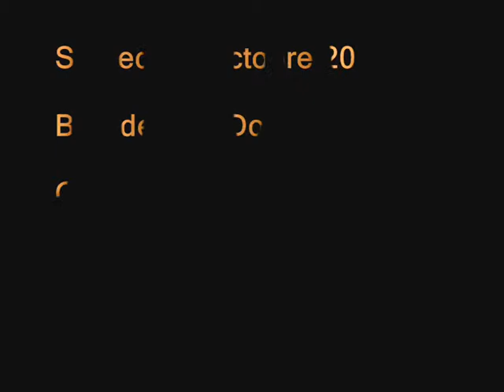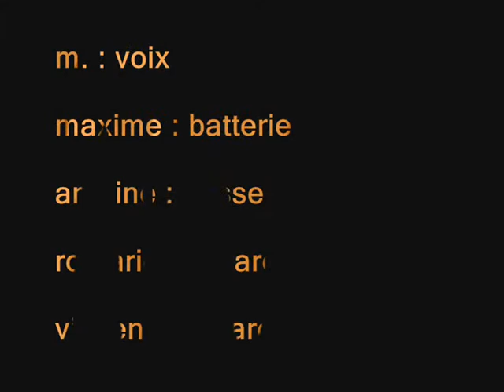"Te recevoir" - O.P.A - Festival de la Récup' - Impro8